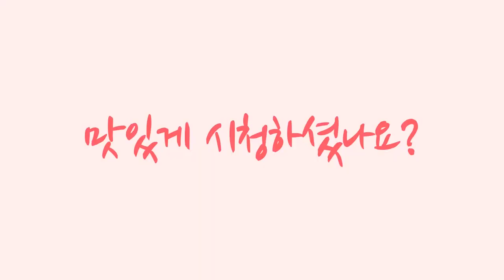엽떡 로제떡볶이, 엽기떡볶이 신메뉴 - SUB) ASMR, Rose Sauce Tteok-bokki MUKBANG EATING SOUNDS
Review of the new menu, restaurants, restaurant reviews if images are useful or fun.
Okay? with subscription.
Great power to subscription and jeseo joayo.Haha
I hope you will help a lot of the video :).
Will you be friends of the jeseo seyong!
Readers will make all imnidang of my friends!